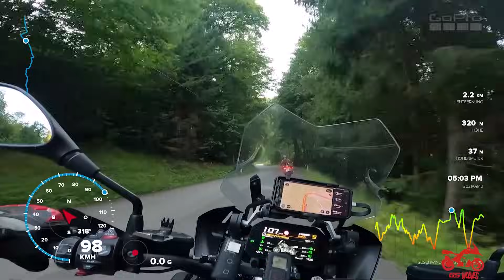BMW Mühlkreis - R 1250 GS - Motorcycle Tour